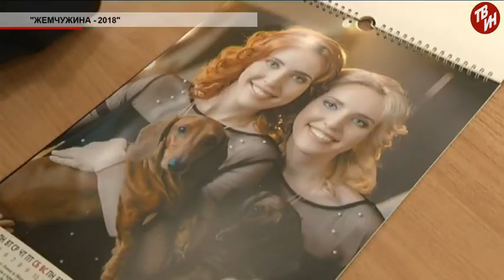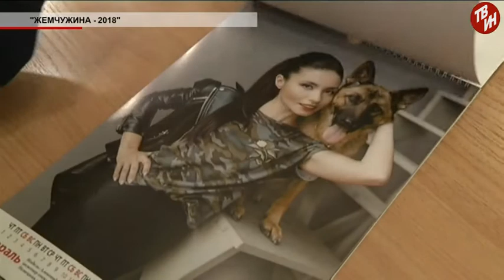Время местное Эфир: 08-12-2017 - «Жемчужина 2018»